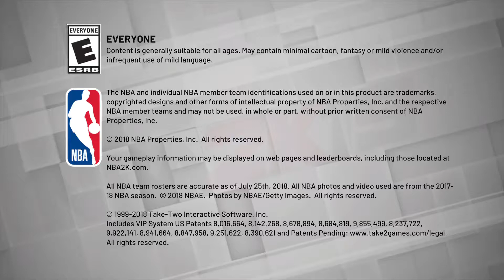NBA 2K19 CLIPPERS VS LAKERS